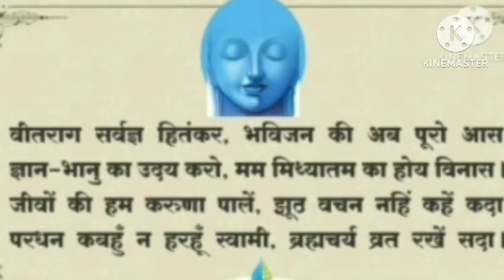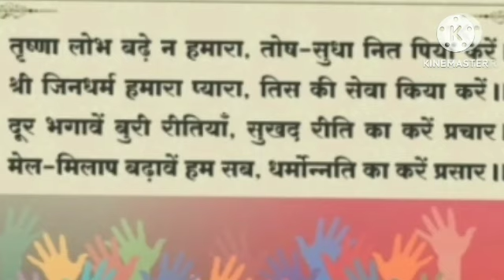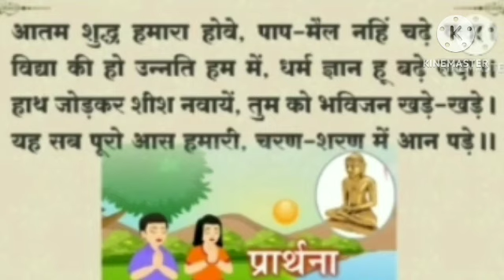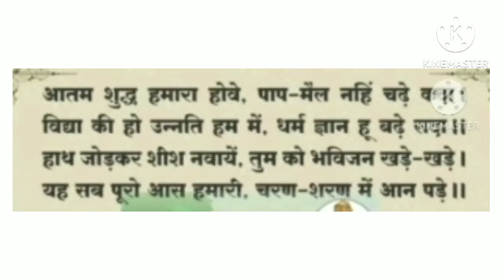देव स्तुति - वीतराग सर्वज्ञ हितंकर ....- अर्थ सहित ( Ruchita jain )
Ruchita jain / रुचिता जैन - बालबोध पाठमाला भाग + वीतराग विज्ञान पाठमाला भाग - देव स्तुति - वीतराग सर्वज्ञ हितंकर. - अर्थ सहित - जैन ग्रंथ - Knowledge of Jainism.